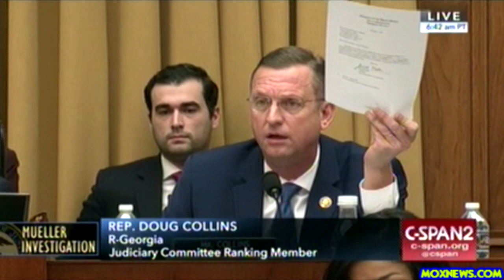"DOG AND PONY SHOW!" Republicans Try To Shutdown Acting Attorney General's Testimony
Acting AG Whitaker Testifies Before House Judiciary Committee
Acting Attorney General Matthew Whitaker testifies before the House Judiciary Committee on the special counsel investigation into Russian interference in the 2016 election.